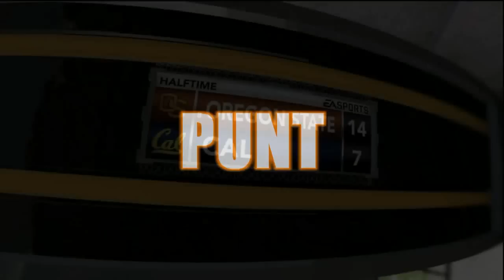NCAA Football 2012: Gallop on the Cal Golden Bears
Week 11 of my Road to Glory series. We're taking on the Cal Golden Bears in Berkley California. We're ranked 8th in the BCS rankings after losing to Stanford.